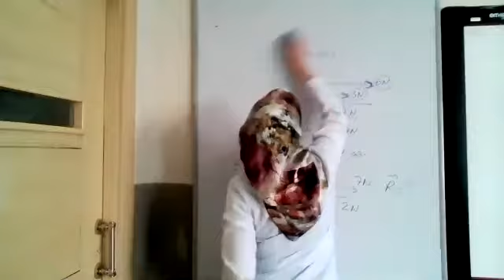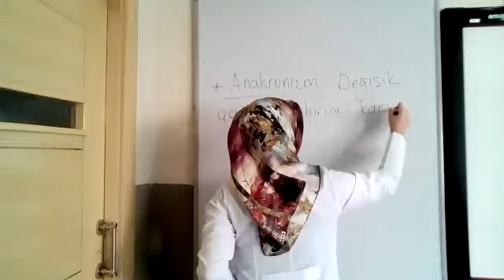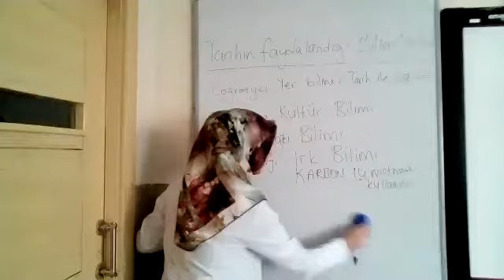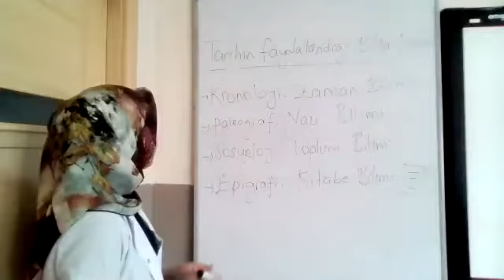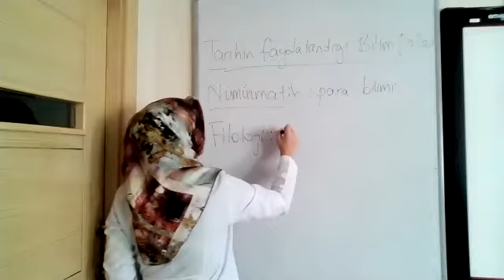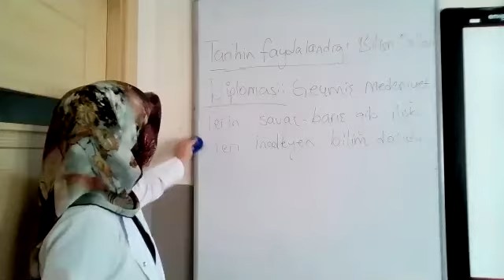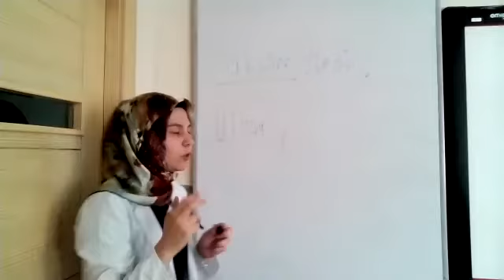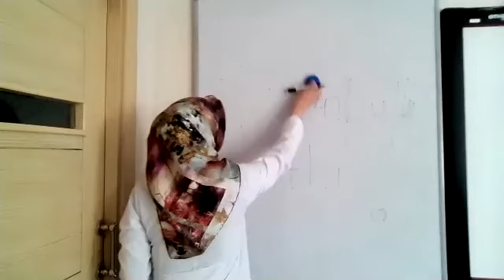Yağmur Ayaz 01 10 2020 Tarih, Tarih Biliminin faydalandığı bilim dalları